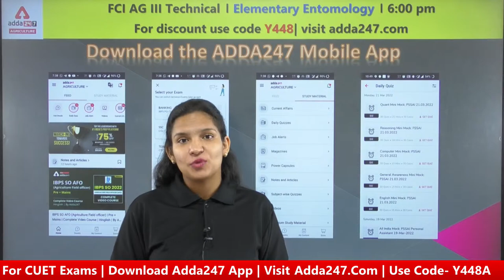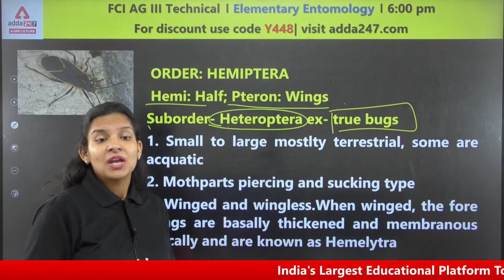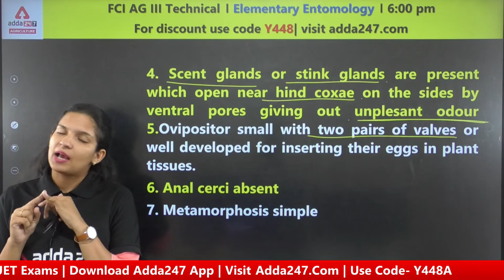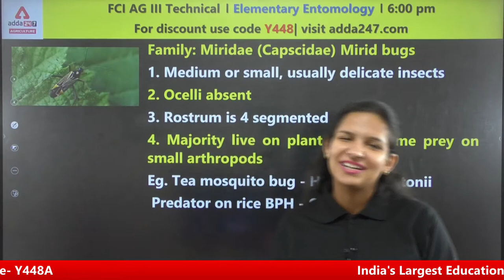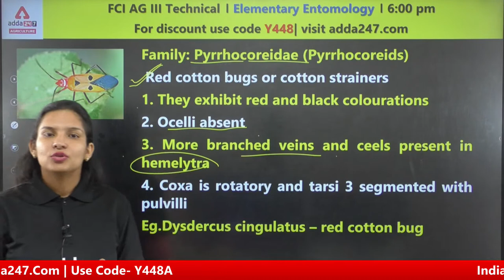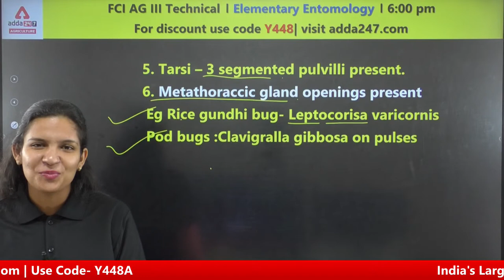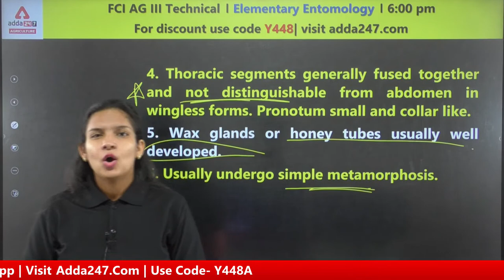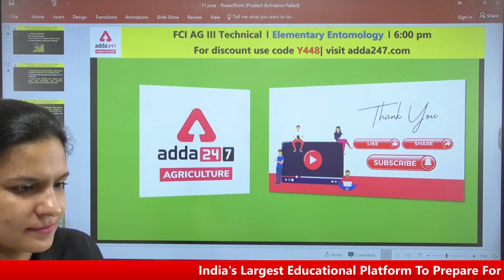FCI Recruitment 2022 | FCI AG 3 Technical | Entomology | Classification of Insects #18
9.00 AM - Current Affairs | Agri Current Affairs

10.00 AM - IBPS AFO I IFFCO AGT | NABARD | FCI
11.00 AM - IBPS AFO I IFFCO AGT | NABARD | FCI
12.00 PM - IBPS AFO I IFFCO AGT | NABARD | FCI
01.00 PM - IBPS AFO I IFFCO AGT | NABARD | FCI
02.00 PM - IBPS AFO I IFFCO AGT | NABARD | FCI

01.00 PM - ICAR - IARI Assistant 2022 | English
02.00 PM - ICAR - IARI Assistant 2022 | Maths
03.00 PM - ICAR - IARI Assistant 2022 | GA - Economics
03.30 PM - ICAR - IARI Assistant 2022 | GS
04.00 PM - ICAR - IARI Assistant 2022 | Reasoning

05.00 PM - FSSAI CBT 2 | Food Safety Ecosystem
06.00 PM - FSSAI CBT 2 | Food Science
07.00 PM - FSSAI CBT 2 | Food Preservation

04.00 PM - FCI AG III Technical | Statistics & Economics
05.00 PM - FCI AG III Technical | Zoology
06.00 PM - FCI AG III Technical | Botany
07.00 PM - FCI AG III Technical | Entomology
08.00 PM - FCI AG III Technical | Chemistry
09.00 PM - FCI AG III Technical | English
10.00 PM - FCI AG III Technical | Reasoning
11.00 PM - FCI AG III Technical | Maths